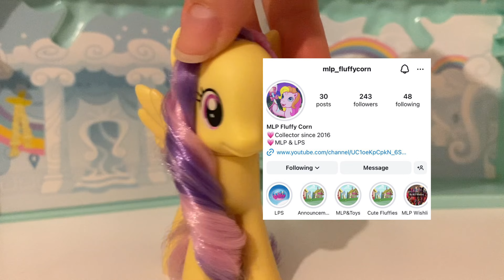YouTube’a Geri Dönüyorum!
Hepinize merhaba arkadaşlar ben MLP Fluffy Corn. Bugün bir duyuru videosu ile karşınızdayım. Uzun bir aradan sonra YouTube’a geri dönüyorum.
Bu videoda kanala neden ara verdiğimi anlattım ve bundan sonra nasıl videolar yükleyeceğimden bahsettim.
💗Destekleriniz için şimdiden teşekkür ederim. Daha fazlası için Instagram’dan takip edebilirsiniz! @mlp_fluffycorn